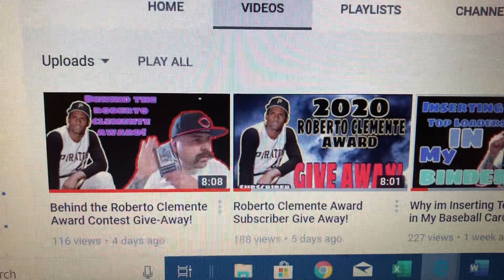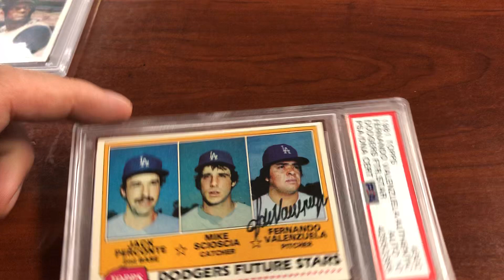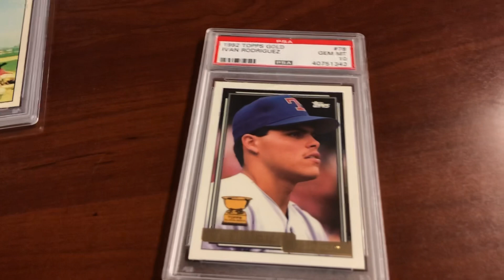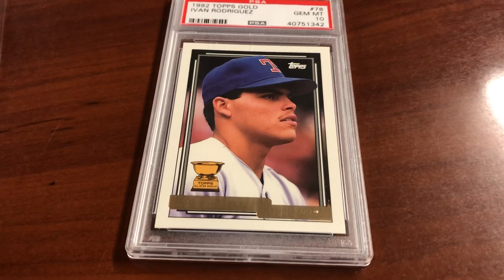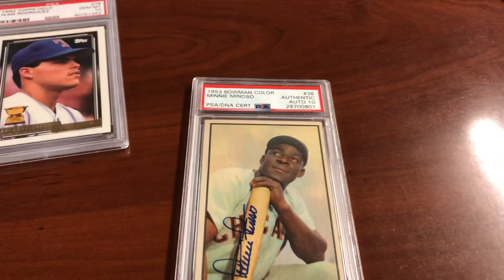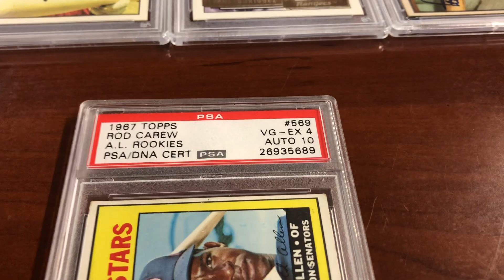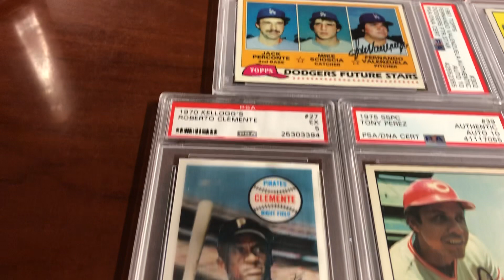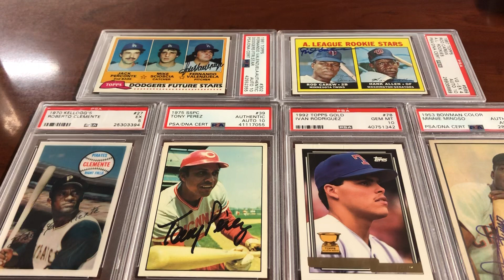5 Amazing Cards 🔥🔥🔥 Geez Mikey Contest